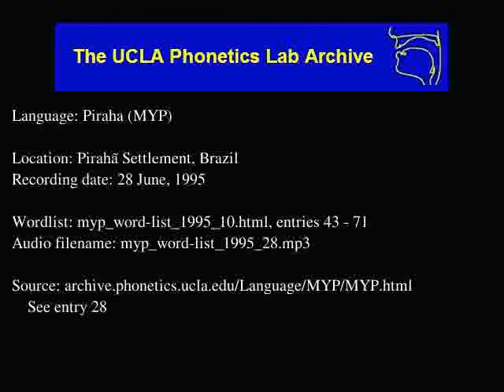Pirahã audio: myp_word-list_1995_28